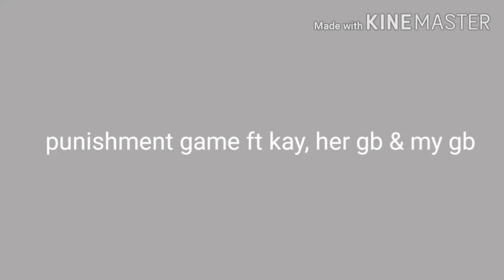Punishment game (genderbends verison) ft kay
Hi guys. New video. Call punishment game (genderbends verison) ft kay. I hope u like it. It was inspired by itz_crystal snow.

Thx u for watch

Instagram itzgachaflower

Bye guys 👋